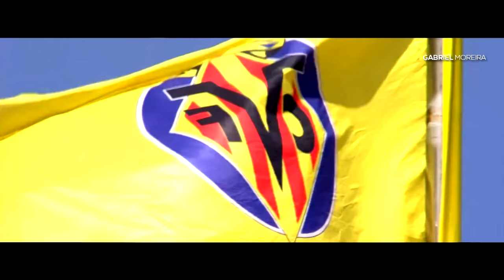Luciano Vietto • Goal Machine 2015 • HD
Video produced by: Gabriel Moreira

Programs used at work: Sony Vegas Pro 11 & Adobe Photoshop CS6

Hello guys, if you will excuse the delay to launch this video, but there was a problem with the connection to my internet. But here is my second video, about the young promise Luciano Vietto, Villarreal, I hope you enjoy the video and respect my work !

To produce this video, i had the help of LaLiga, so all credit to them !